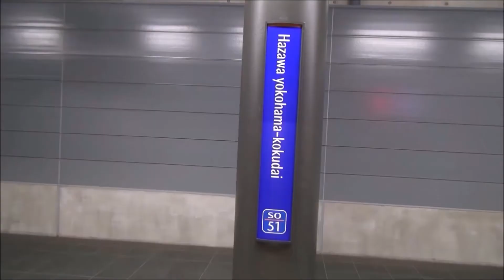りんかい線70-000形Z9編成 北与野駅到着